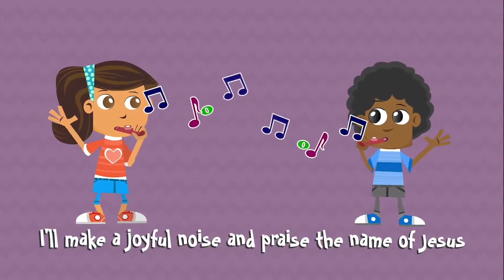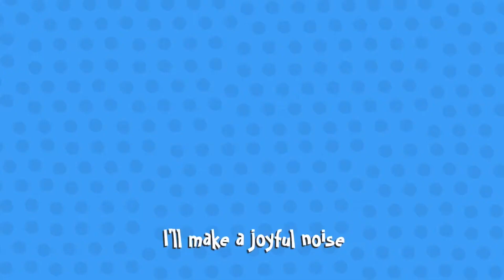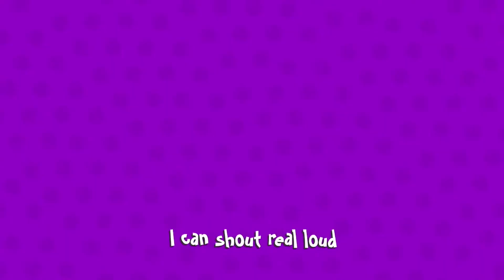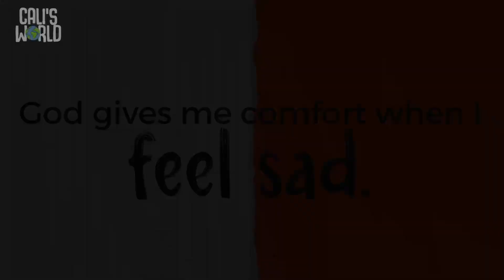VineKids Weekly Preschool Message: Animated Week 3 | Bible Lessons For Kids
Grow At Home Throughout The Week with our Vinekids Childrens Ministry

DMCA used with permission via Multitracks Streaming License® and Church Creative Commons Streaming License® info

Church CCLI Copyright Song Number(s):  7053302

Soundstripe Youtube Content ID:
7ENRYOF0AG5YLUPF
YVGVLCQMUGHZWDB3

00:00 Countdown
00:31 Worship: Joyful Noise
04:00 PreSchool Lesson: Animated Week 3